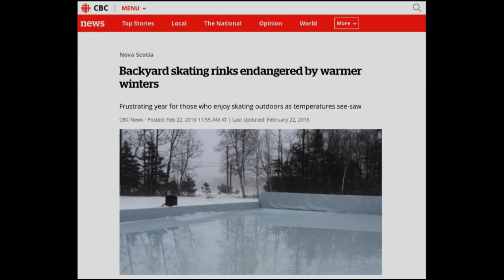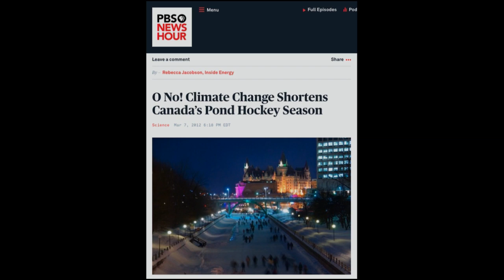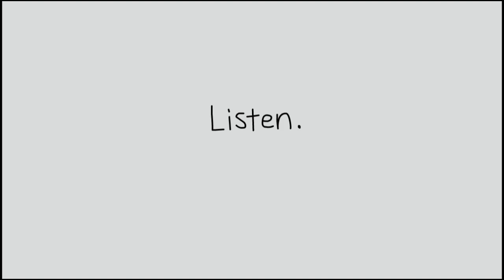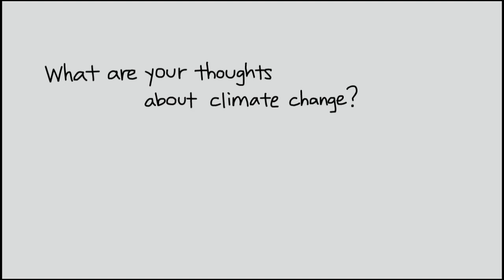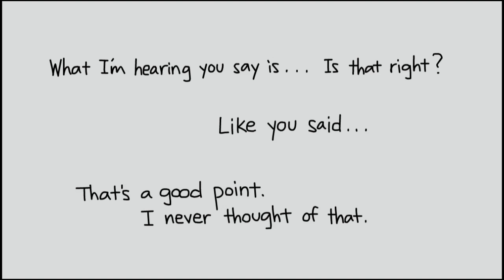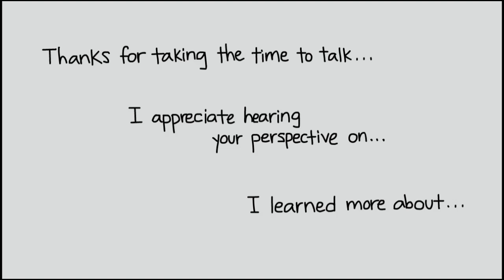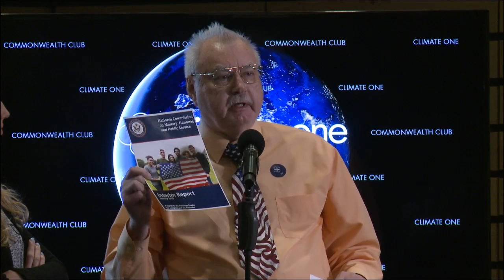How Pro Sports Can Be a Player in Climate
Americans spend $56 billion attending sporting events each year — but at what cost to the climate? From stadiums packed with energetic fans to food, beer, and waste, athletics can have a big carbon footprint.

But sports franchises are learning that culture can have a bigger impact than carbon, with many embracing sustainability in venue design, waste, water, energy and food operations. The Green Sports Alliance is helping teams reduce their environmental impact in football, baseball, basketball, soccer and even NASCAR. Meanwhile, the Golden State Warriors and New York Yankees recently signed the United Nations Sports for Climate Action Initiative, a framework that guides and catalyzes climate action.

Could the core values of athletics —  integrity, teamwork, and commitment — be the same values we need to tackle the climate challenge? Join us for a conversation on how sports are changing the climate game with Dusty Baker, solar entrepreneur and special advisor to the San Francisco Giants, Roger McClendon, executive director of the Green Sports Alliance, and Jim Thompson, founder of the Positive Coaching Alliance.